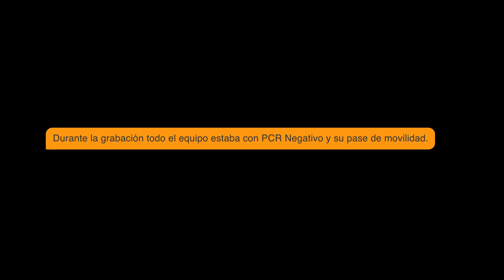Al que es Digno Cover | CTUE Adoración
Ctue Adoración

Voz: Israel Chaparro
Coro: Claudia Utreras
Coro: Tamara Aguilera
Batería: Johán Cáceres
Bajo: Manuel R. Aramburu
Guitarra Eléctrica: Dimaz Osorio
Teclado: Gabriel Ríos
Saxo Alto: Felipe Galdames
Producción Musical: Dimaz Osorio
Grabación, Mezcla & Master: Josh Luengo
Sonido Directo: Rodrigo Ormeño
Fotografía: Karmina Aguilera
Soporte Técnico: Luis Miranda
MakeUp: Pilar Ceballos
Hospitalidad: Ps Cecilia Herrera

Director Proyecto: Eduardo Herrera
Director Técnico: Manuel R. Aramburu
Productor General: Ps Jorge Bravo
Productor Multimedia y Comunicaciones: Ps David Chaparro
Producción & Dirección: Isaac Canales

Producción Audiovisual LION CHILE
Guion & Post Producción: